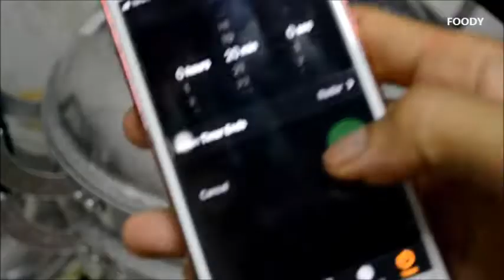เค้กใบเตยนึ่ง สำหรับคนไม่มีเตาอบ l ติดครัว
เค้กใบเตยนึ่ง สำหรับคนไม่มีเตาอบก็สามารถทำเค้กกินเองได้ที่บ้าน ทำเค้กง่ายๆไม่ใช้เตาอบ

ติดตามเมนูอื่นๆ หรือพูดคุยเพิ่มเติมได้ที่